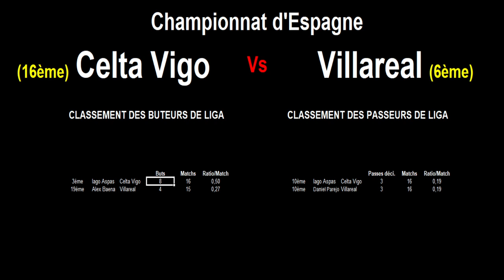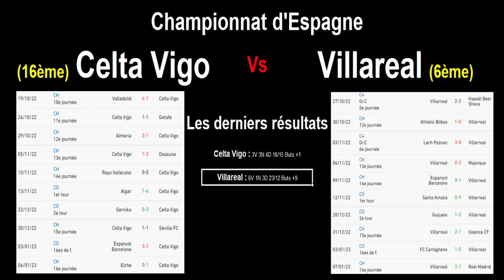CELTA VIGO - VILLAREAL : 17ème journée de Liga, match du championnat d'Espagne du 13/01/2023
Je vous présente le match de football du championnat d'Espagne du 13/01/2023 : Celta Vigo contre Villareal.

Le Celta Vigo est 16ème du championnat de Liga tandis que Villareal est 6ème.